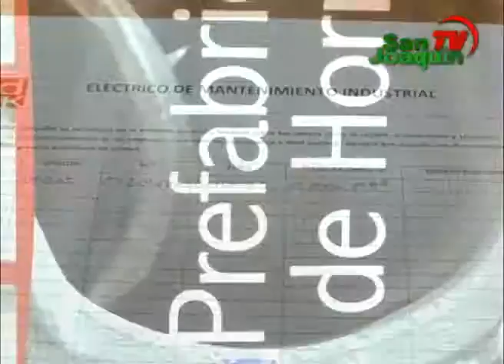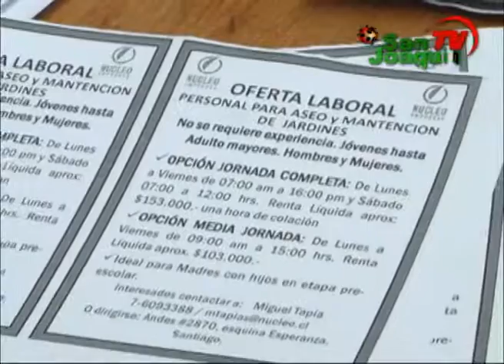Feria Laboral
En el Centro Cívico de la comuna se realizó una nueva feria laboral para impulsar el empleo entre los vecinos de San Joaquín.